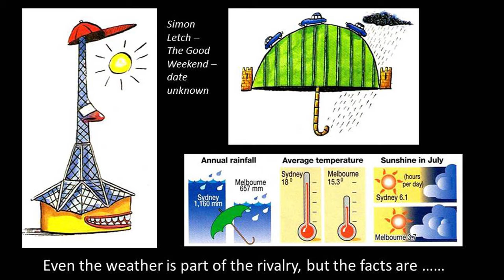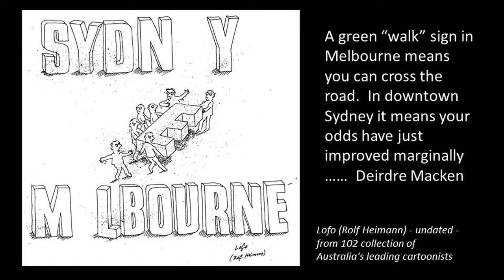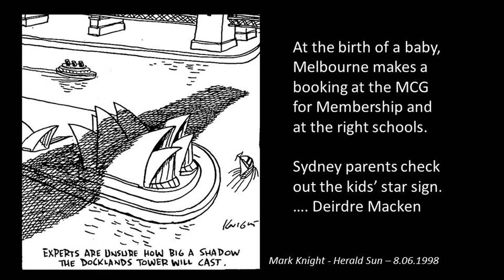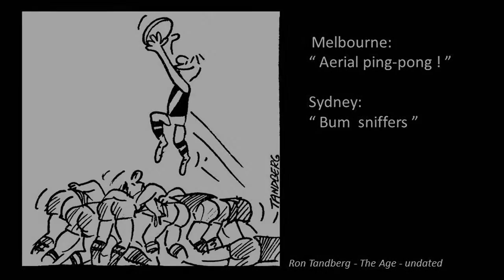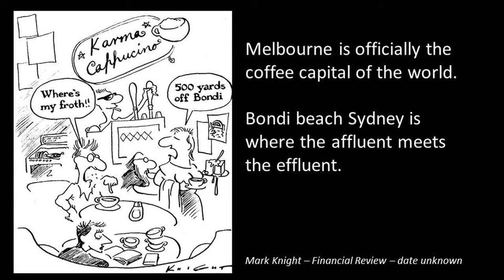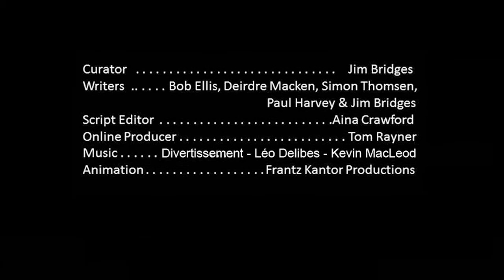Sydney vs. Melbourne - Which is better?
It's the eternal question Sydney or Melbourne, which is best for me? Being Australia's largest – and generally, most famous – pair of cities, Melbourne and Sydney both shine as wonderful examples of everything Oz has to offer - and here we attempt to provide an answer.